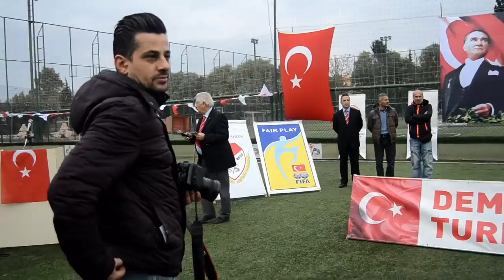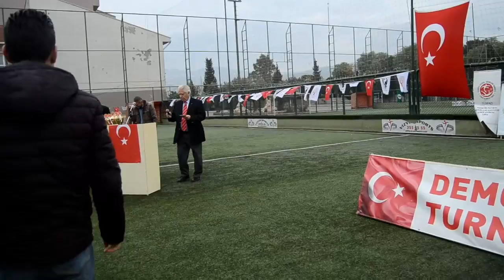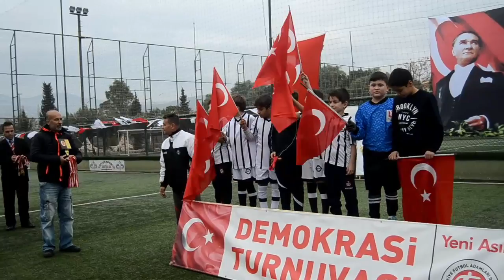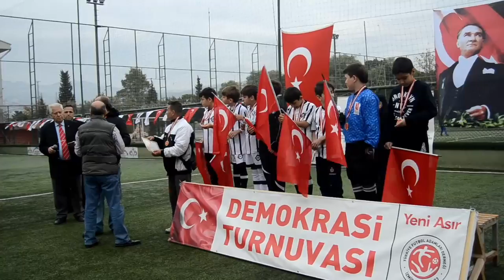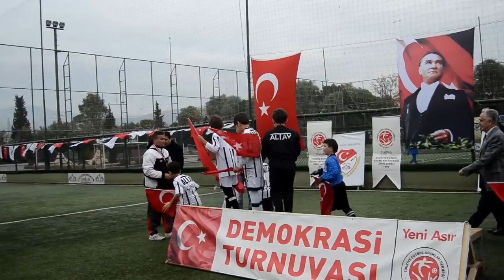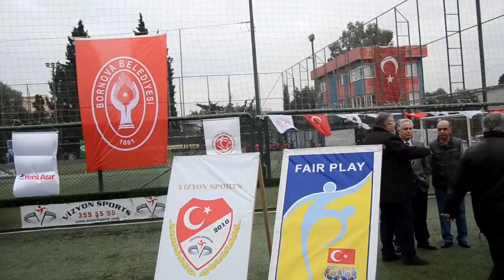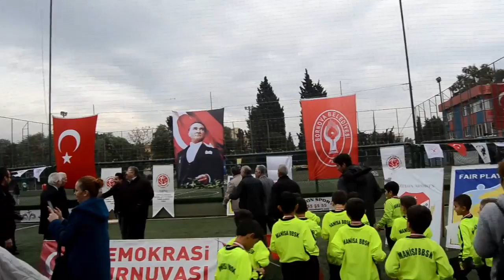DEMOKRASİ KUPASI 2016 ÖDÜL TÖRENİ